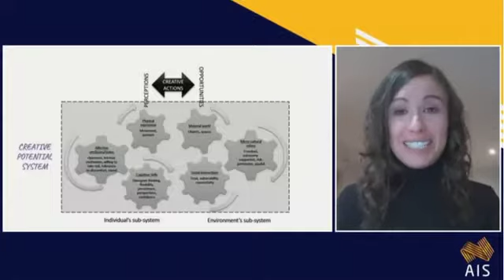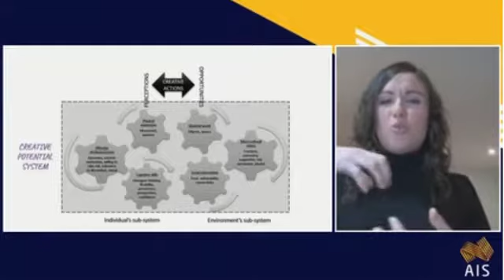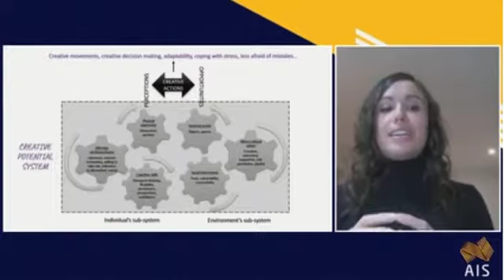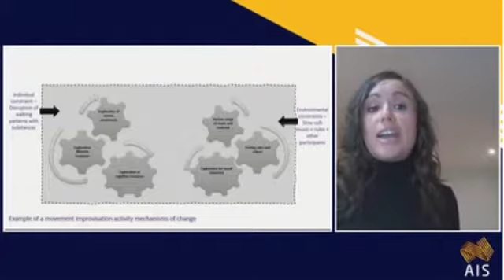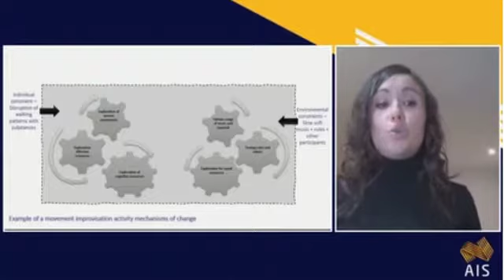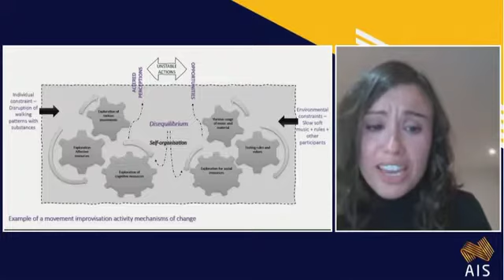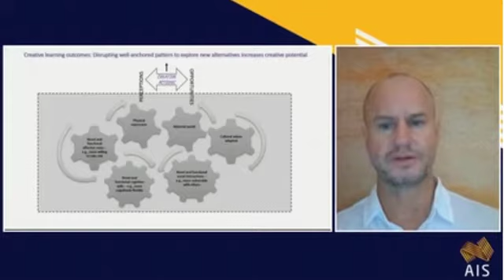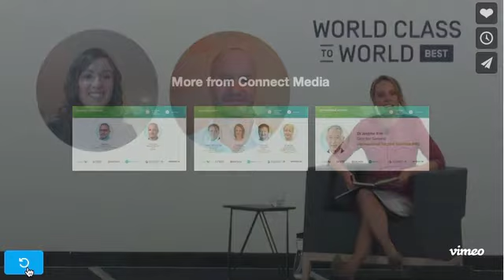CoachingCreativity WCWB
Cirque & Creativity